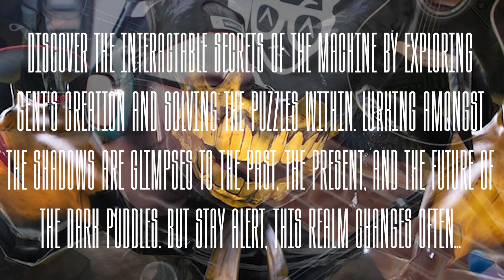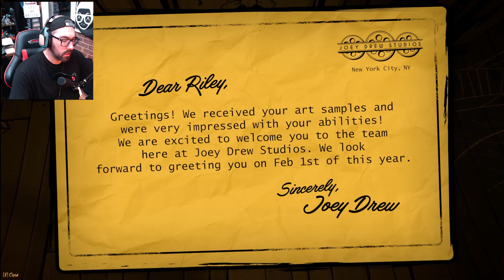UNCOVERING THE MYSTERY! || BENDY SECRETS OF THE MACHINES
Welcome to a brand new Series of Bendy! In this video we uncover the mystery behind bendy secrets of the machine! We begin to uncover the dark mysteries contained within as we step into the shoes of a new character called Riley and explore the Gent Company's secret workshop.
Theres alot of secrets of uncover so lets get to work!
Chapters :
intro - 00:00
ILLUSION - 01:08
ROOM ONE - 05:56
ROOM TWO - 09:34
ROOM THREE - 20:03
EXTRA SECRETS - 26:45
OUTRO/REVIEW - 29:05